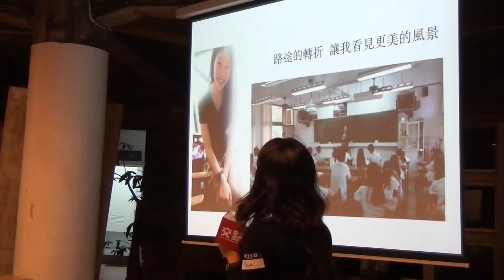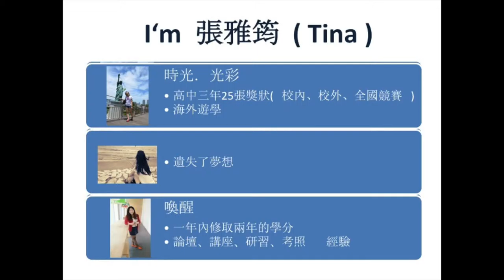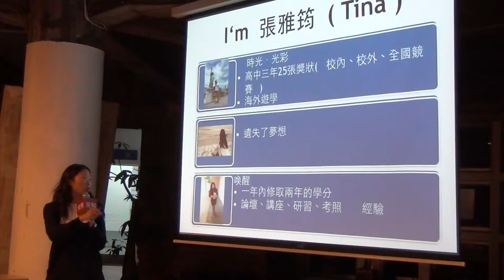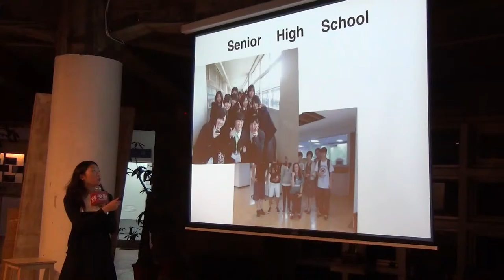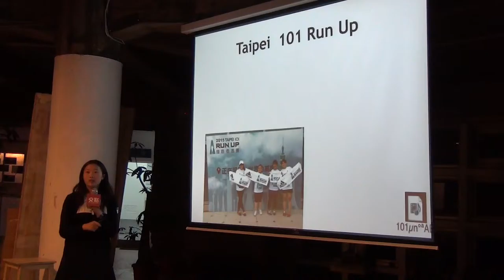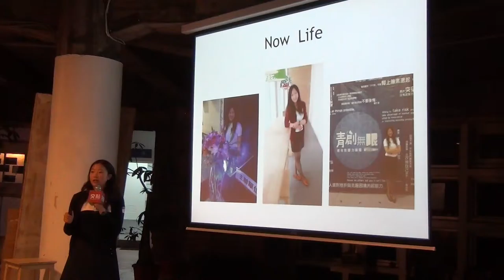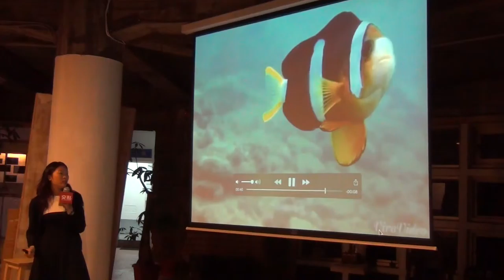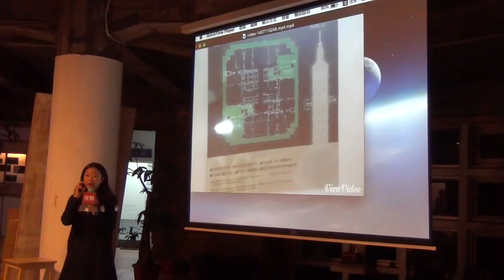交點台中2015.9月 - 張雅筠 - 築夢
張雅筠 - 築夢

在求學階段，對成績任何一分，都斤斤計較。你有想過，在你的人生中，有許多事情是時間過了再也沒辦法做了？玩也是學習，因為會讓你看到不一樣的視野。夢想並不是想像而是力量，請你為自己活出更美麗的你。